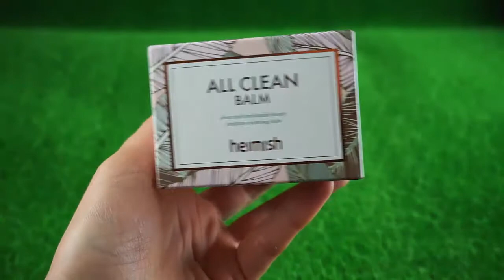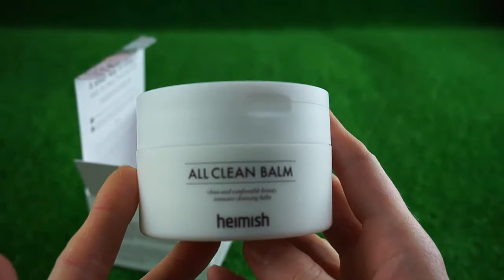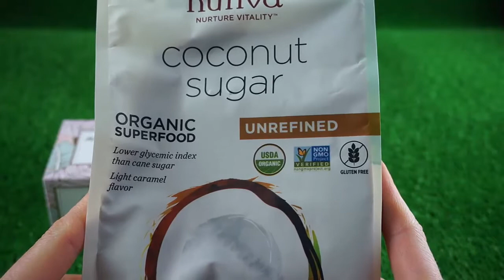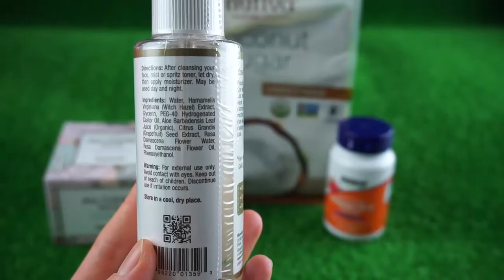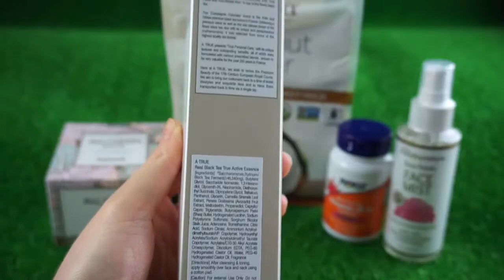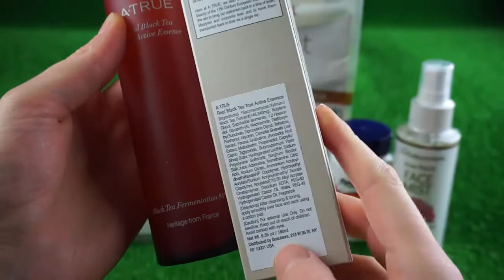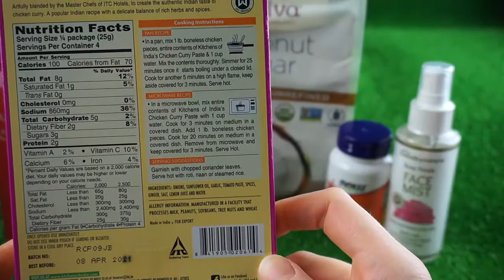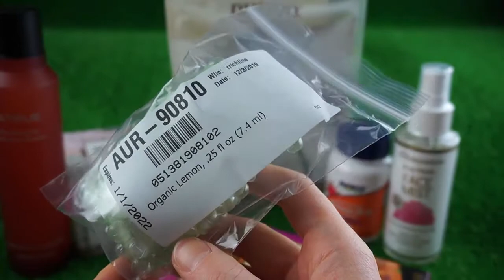Посылка с iherb.com (Айхерб)-57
1) Средство для снятия макияжа Heimish, All Clean Balm, 120 ml
2) Кокосовый сахар Nutiva, Organic Coconut Sugar, 1 lb (454 g)
3) Витамин Д3 Now Foods, Vitamin D-3 High Potency , 2,000 IU, 120 Softgels
4) Смесь для курицы карри Kitchens of India, Paste for Chicken Curry, Concentrate For Sauce, Medium, 3.5 oz (100 g)
5) Эссенция с ферментами черного чая ATrue, Real Black Tea, True Active Essence, 180 ml
6) Лимонное масло Aura Cacia, Organic Lemon, .25 fl oz (7.4 ml)

Отличный сервис для заказа препаратов с бесплатной доставкой прямо в больницу